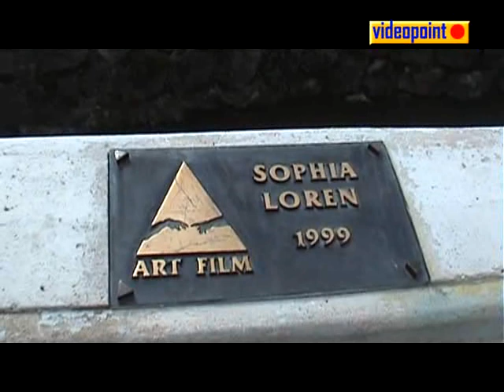Trenčianske Teplice - Slovakia